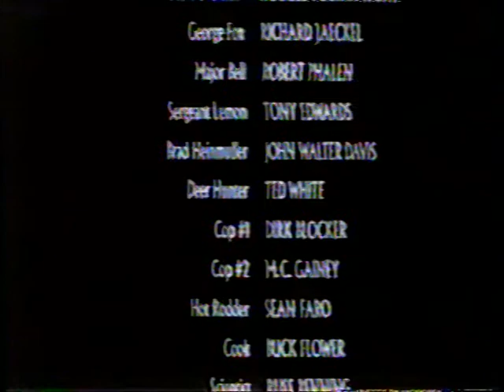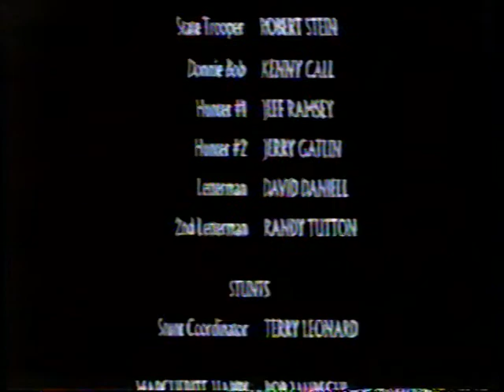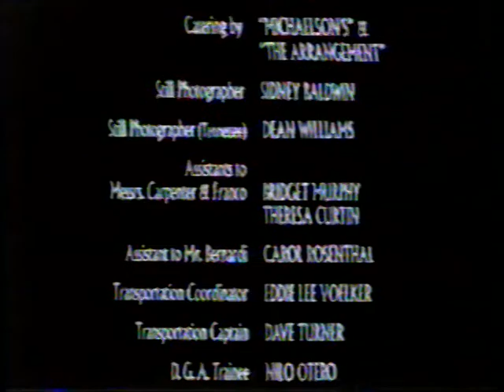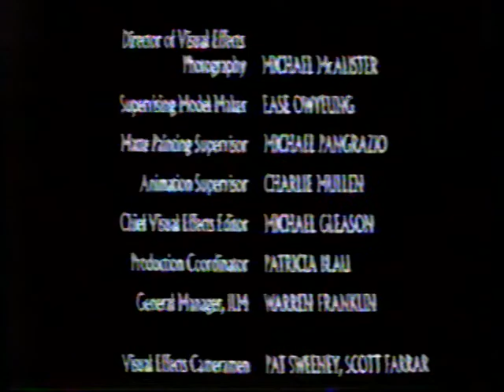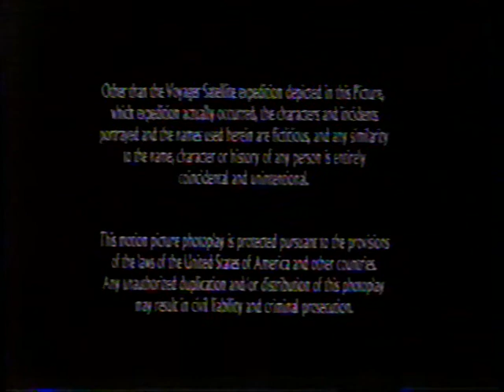Canton Invaders vs Kalmazoo Kangaroos from Canton, OH. 11-8-1985 with 4,119 attendance.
Featuring many established indoor pros, including Canton's Don Tobin, Kia Z., Oscar Pisano, GK Jamie Swanner, Art Kramer, John Dolinsky, Ken Lolla. Kalamazoo's Victor Petroni, Mike Garrett, Mark Christensen, Neil Ridgway, Dave Pierce, Ted Powers, Derek Sanderson, Tony Whicker, Nick O'Shea, Kevin Flynn, Joe Schmid.